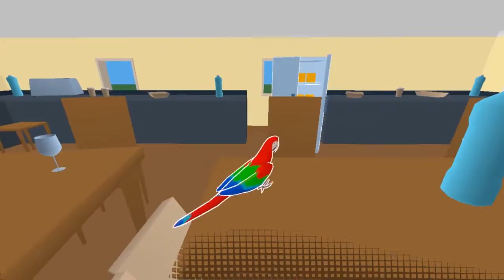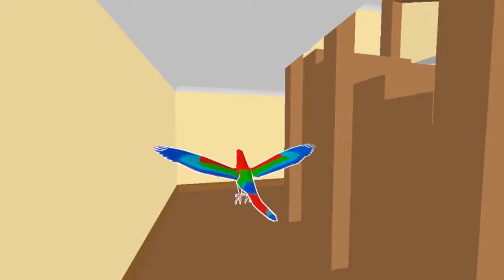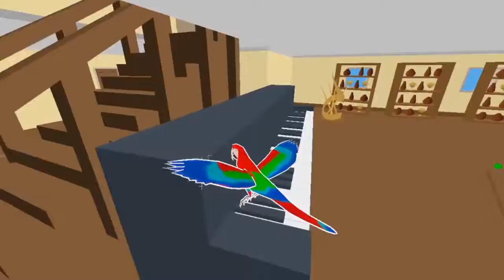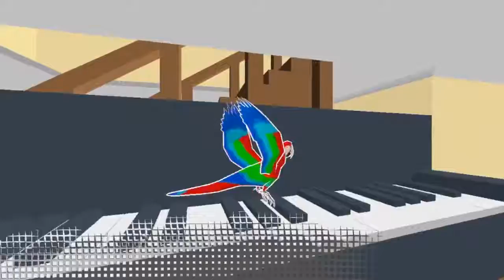Macawkus Rawkus - I'm Like a Car